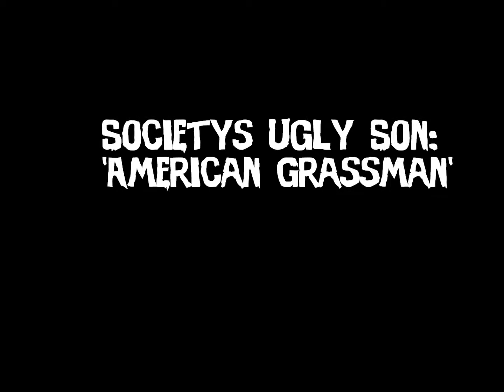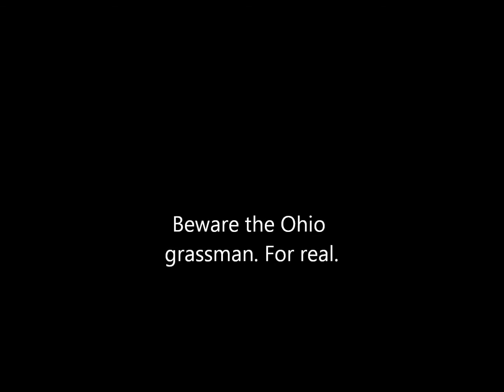American Grassman by Societys Ugly Son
Societys Ugly Son 'American Grassman'